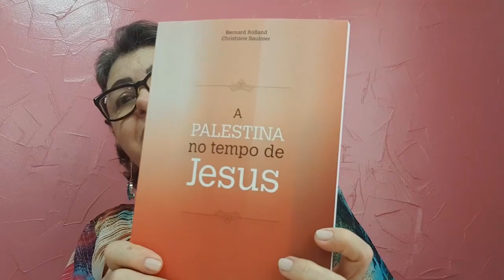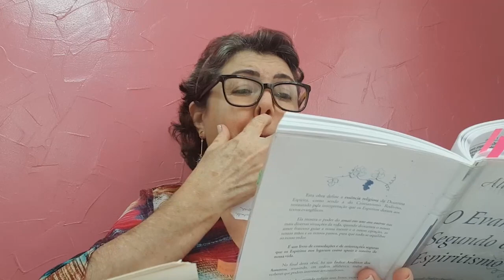CEAC NO LAR Evangelho no Lar - Livro Pão Nosso cap. 83 "Conforme o Amor"